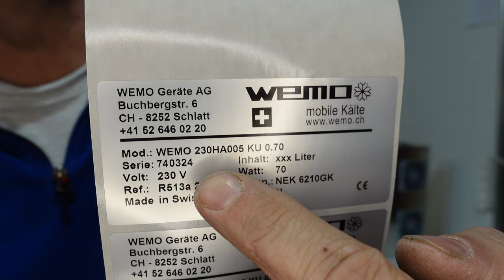Buffetkühlaggregat für den Selbsteinbau 230 Volt mit 230HA05KU 0.70 Bierschenke Theke Kühlsystem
Kühlaggregat mit Kältemitteltrennkupplung 230 Volt für ein Kühlbuffet Bierschenke